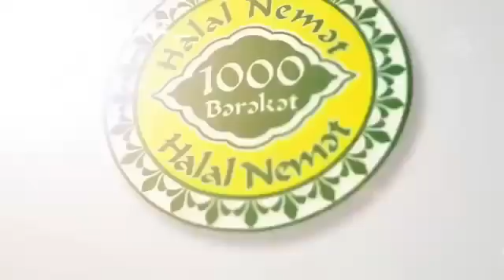Bacanaglar 372 (Anons) Dehsetli Qeza